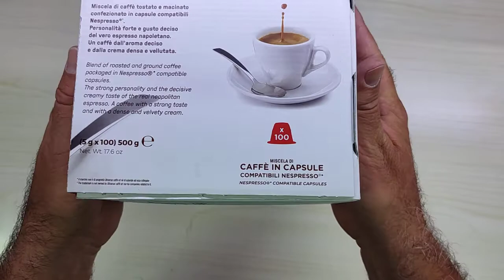100 TAZZE 100 Capsule Caffè in Plastica Miscela Intenso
Il prodotto lo potete trovare ed acquistare qui:

Unboxing di 100 TAZZE   100 Capsule Caffè in Plastica Miscela Intenso
Grazie.